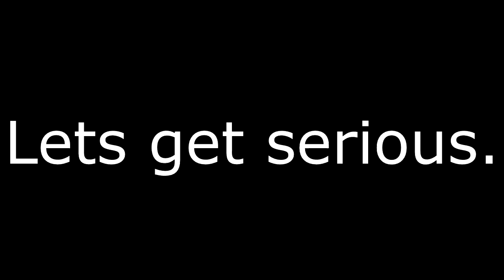Black ops - Fail and Sniper streak!!!